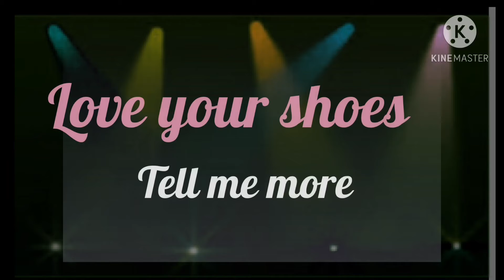People I don’t like meme (gacha club) CLEAN